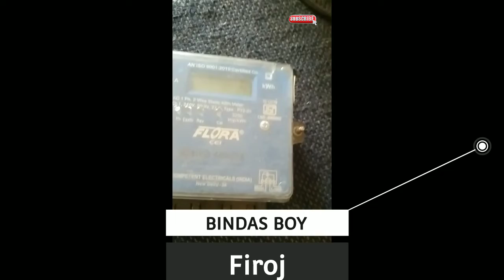Normal video editor